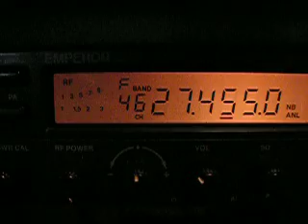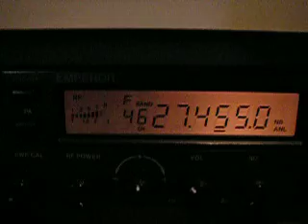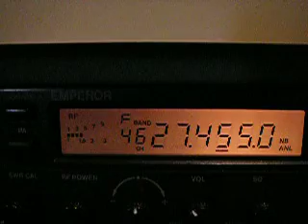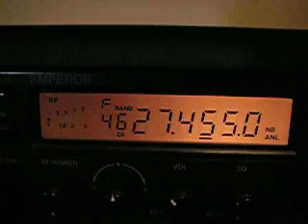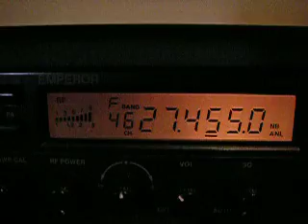165 Long Beach DX 5936 Honolulu pt 1 28Feb2015